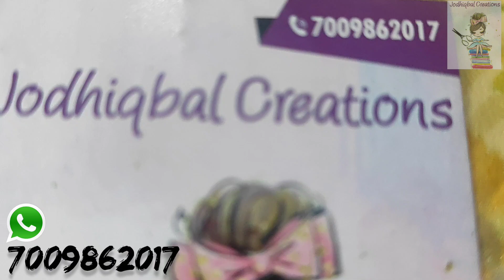300 से शुरू/ New Year Sale part-2/ Boutique style suits/ Punjabi suit/ Special offer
Shop Address-
Name : Jodhiqbal Creations

Address : V.p.o Khizrabad, Distt. Mohali, Punjab.

Please send screen shot on given mobile no.
Delivery free all over India
We deal in quality not quantity.
Join Jodhiqbal Creations Whats app Group Sending Hi On Number Given On Screen

Channel Keywords

Boutique style designer suits
Boutique style party wear suits
Pashmina suits
Winter suits
Winter collection
Chandigarh suit
suit in Chandigarh
designer suit in Chandigarh
pure suits,
winter suits
partywear suits,
Designer suits
sardari suits
bautique style suits
whole sale price
chandigarh special